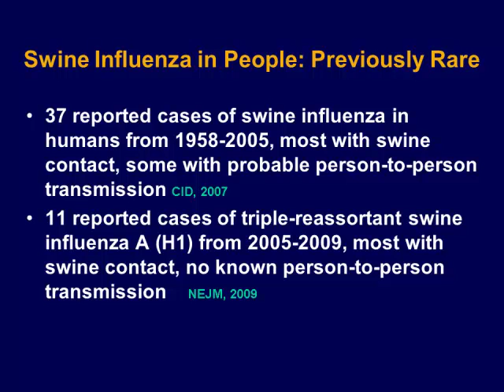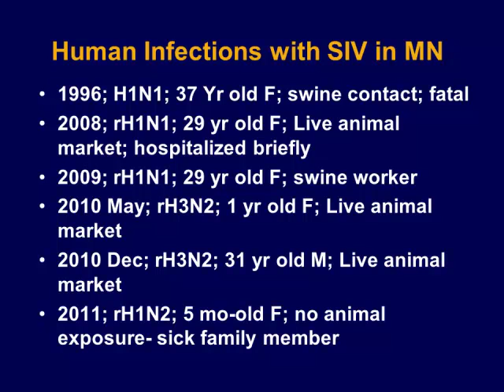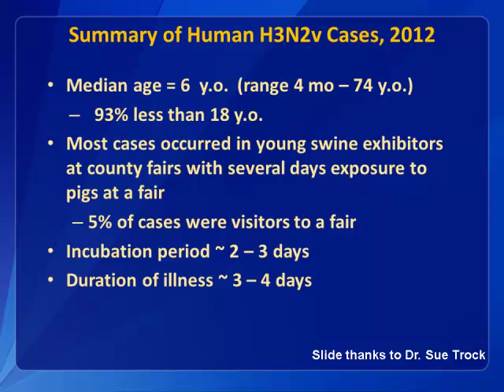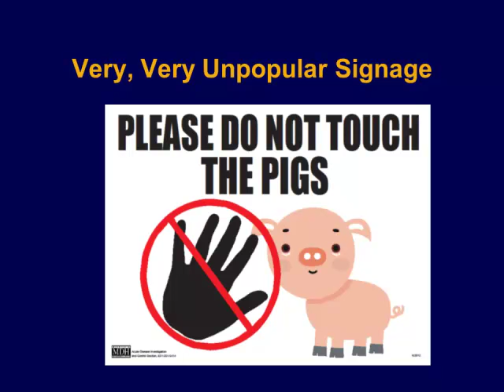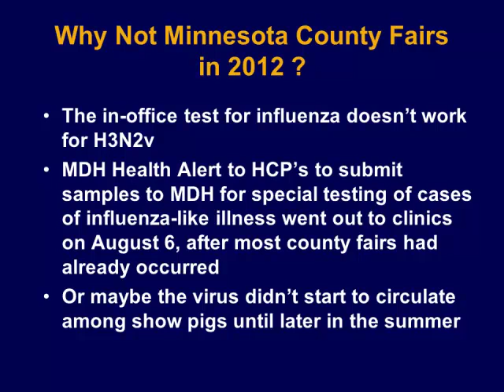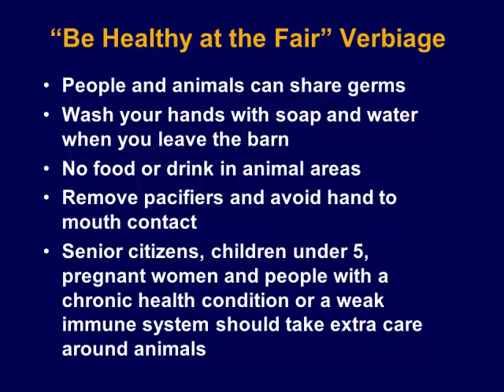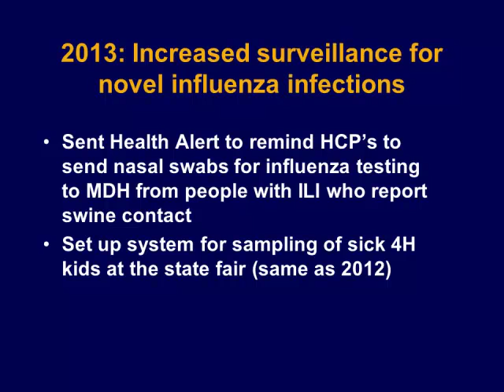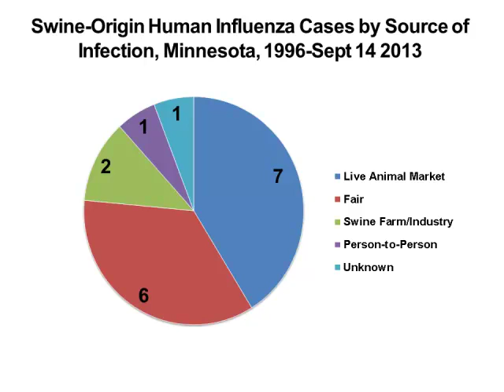Dr. Joni Scheftel - The human animal interface at Minnesota fairs and live animal markets